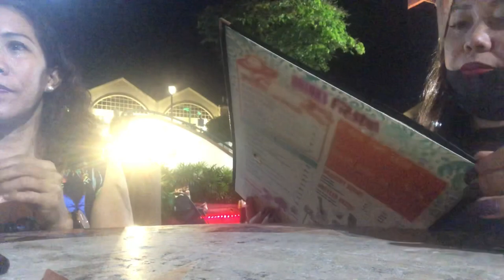EL MESA#SATURDAY CHILLAX